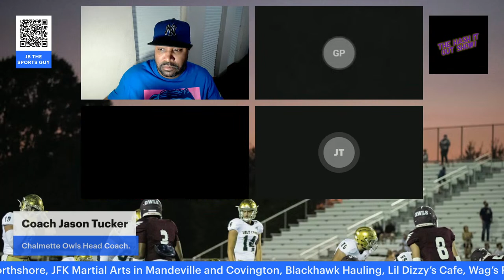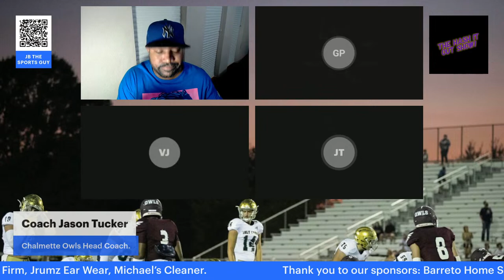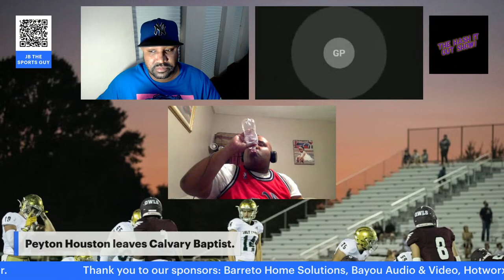The Hash It Out Show, with special guests, Coach Jason Tucker, and Coach Scott Wattigny. highsc…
Coach Jason Tucker and Coach Scott Wattigny, both will join us live as they both get ready for their rivalry that pits Chalmette vs Holy Cross.  Also, we will give our thoughts on Todd agar in being released of his duties and Peyton Houston leaving Calvary Baptist, and who wins the week 3 games.